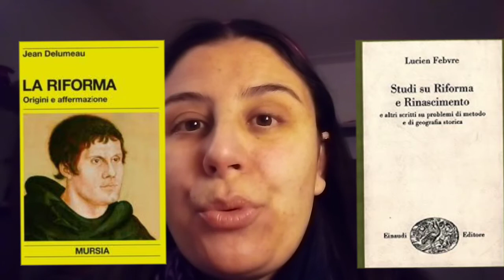Origini e cause della Riforma: Delumeau vs Febvre.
Benvenuta/o!
Se stai preparando l'esame di Storia moderna, sappi che questo argomento può irrobustire la tua preparazione! Si tratta di due riflessioni riguardanti la Riforma: una assume il punto di vista del fedele, l'altra è laica. Se sei semplicemente una persona cristiana o una persona curiosa, a prescindere dal tuo credo, spero che questo video possa aiutarti a fare maggiore chiarezza su uno degli snodi fondamentali della storia e della cultura europea.
Baci e benedizioni! ❤️